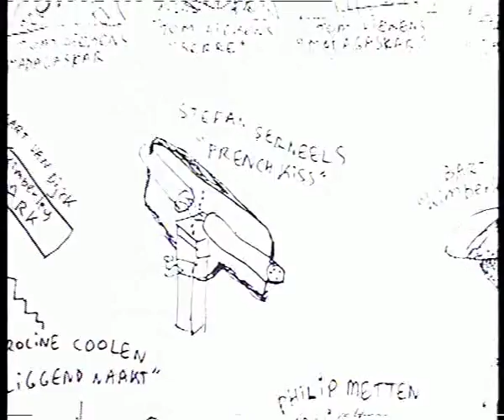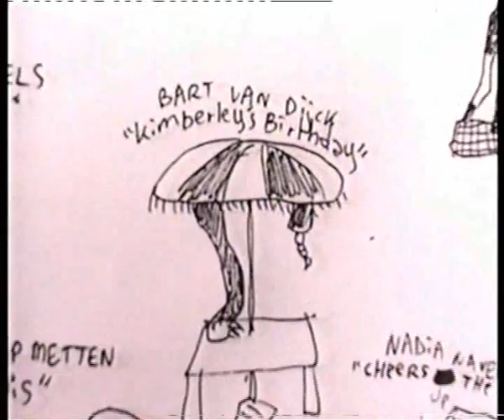PLACENTA the third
videoreport of the third edition of the Placenta exhibitions in Antwerp, Belgium, with Caroline Coolen, Philip Metten, Nadia Naveau, Tom Liekens, Stefan Serneels,  and Bart Van Dijck